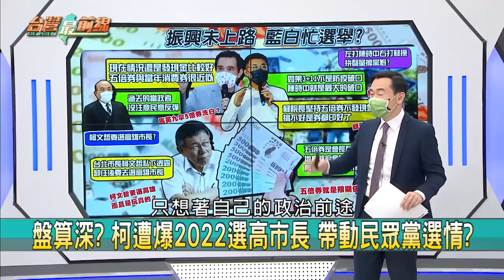2022柯戰高雄？為黨蹭聲勢？ 范世平：把高雄市民當白癡？【台灣最前線 精華】2021.08.17